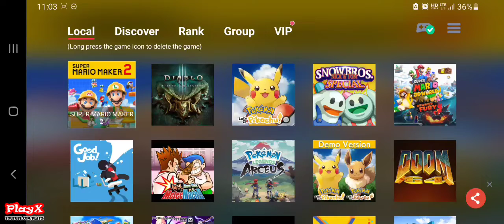스노우브라더스 닉 & 톰 스페셜(Egg NS v3.0.6 + GameSir X2) 모바일 테스트01-[PlayX]